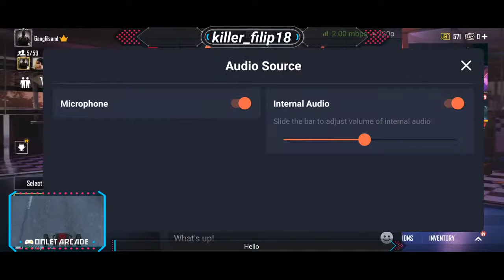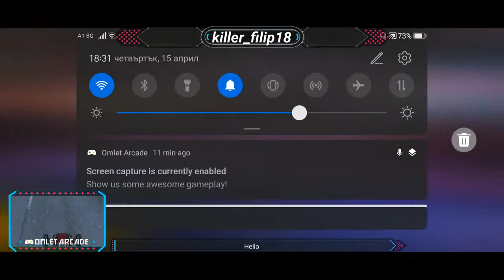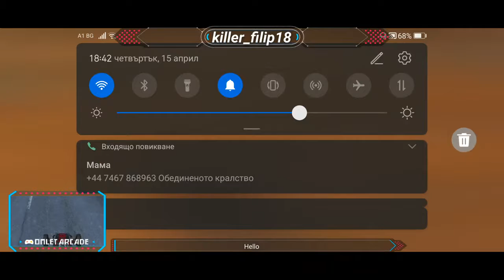Pubg mobile rank pushing